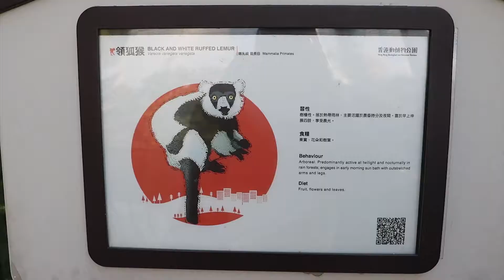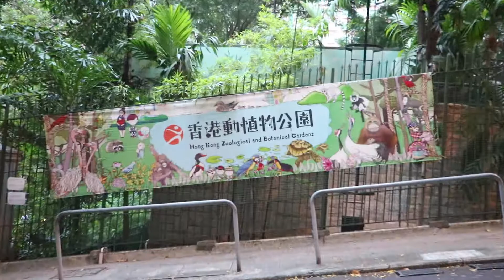免費一日遊@香港動植物公園 (下)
觀賞不同種類的猴子: 松鼠猴、領狐猴等